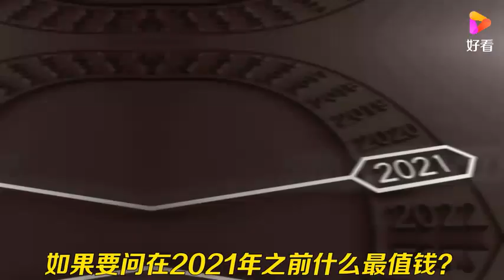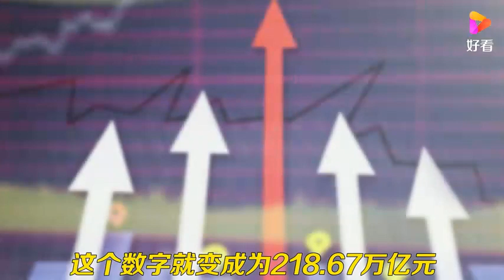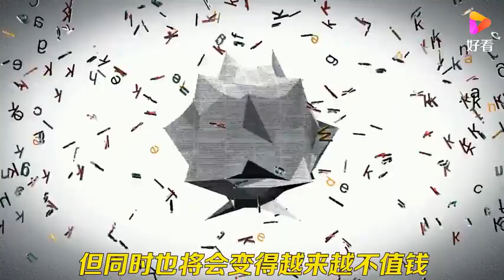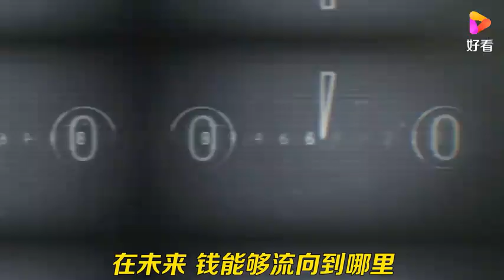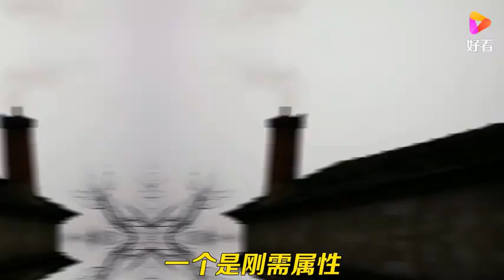未来10年，中国什么最值钱呢？普通人赚钱的机会来了！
未来10年，中国什么最值钱呢？普通人赚钱的机会来了！,本视频由李云飞Afey原创提供,159185次播放,好看视频是由百度团队打造的集内涵和颜值于一身的专业短视频聚合平台